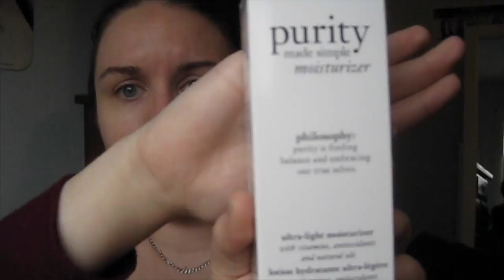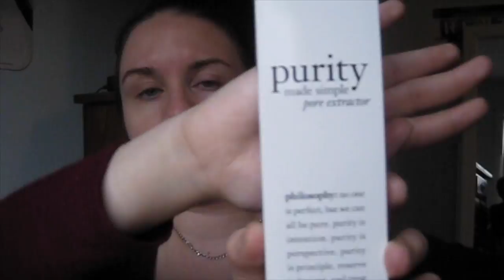Testing Philosophy Products!!!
I have never really heard about philosophy until I started to use there facial cleanser!!! I'm so excited to try the other products that they have!!!

32 Fl. ozPurity facial cleanser

Purity ultra-light moisturizer

Purity clay mask